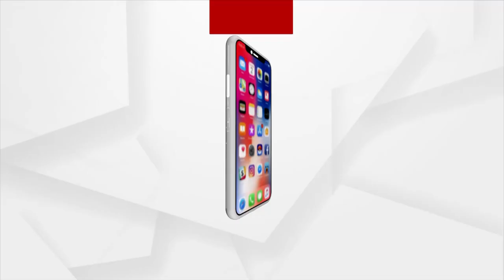Puffed Rice Served To School Students In Mid-Day-Meal In Baripada